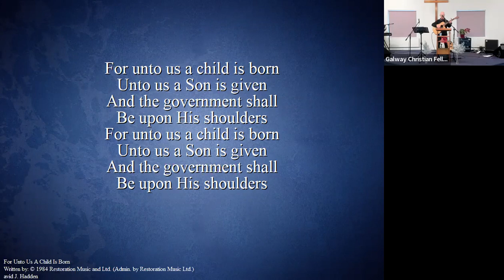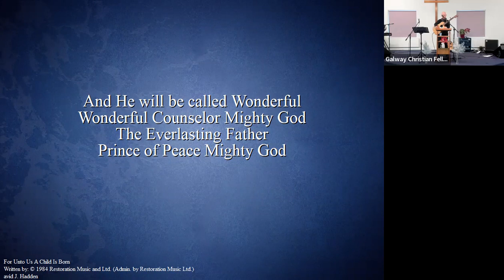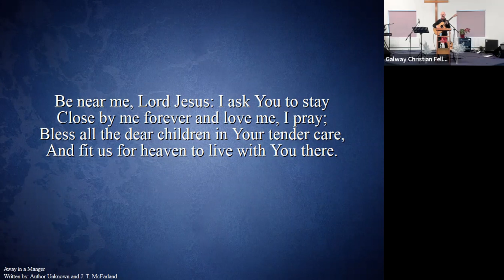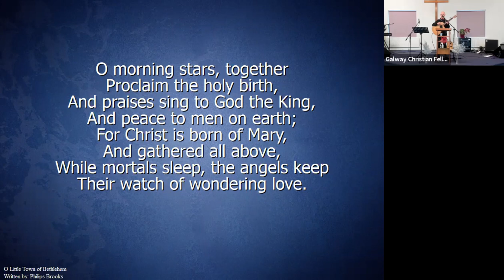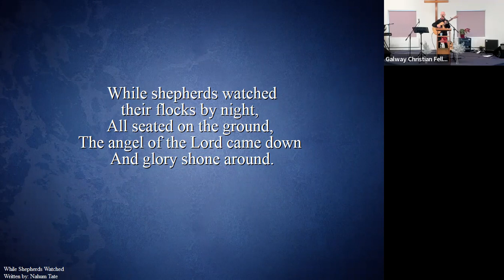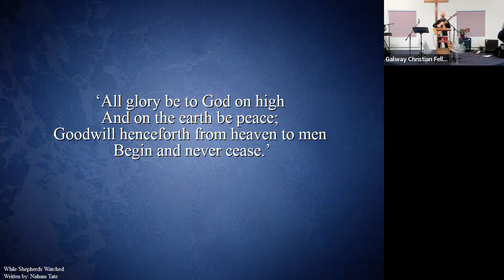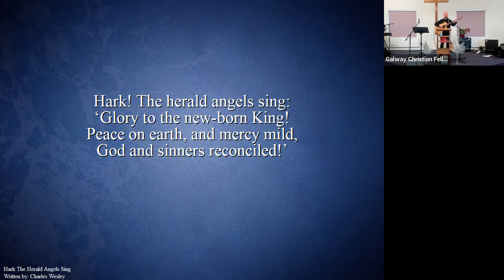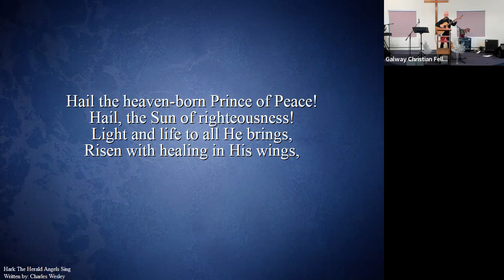Christmas Carol Service